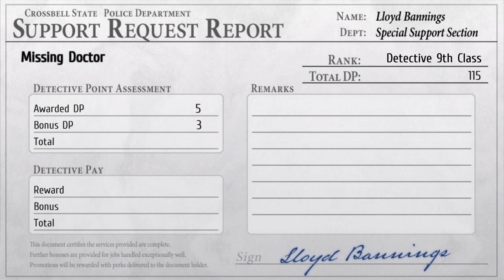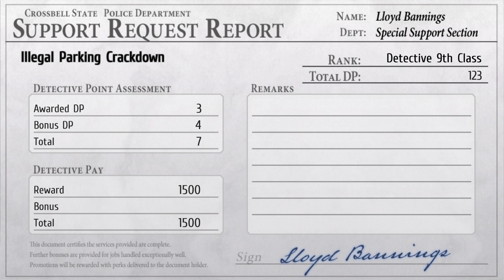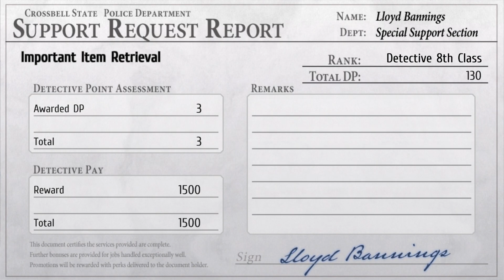[PS4] [Eng] Legend of Heroes : Trails from Zero #34